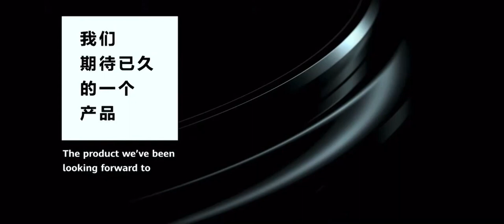Huawei p50 first look. A Huge camera with the first Harmony Os.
huawei has officially dropped the design for the huawei p50 but the OS and release date are yet to he confirmed.